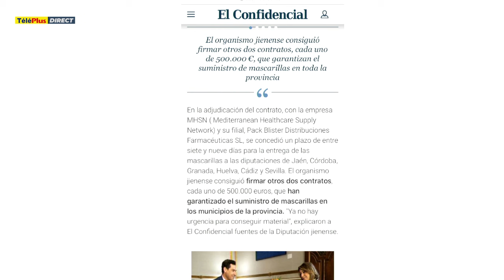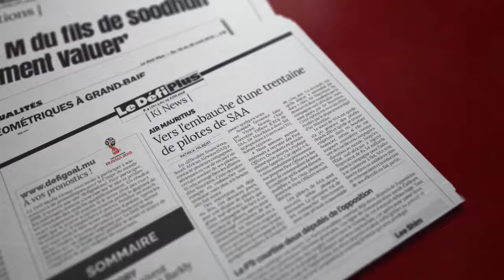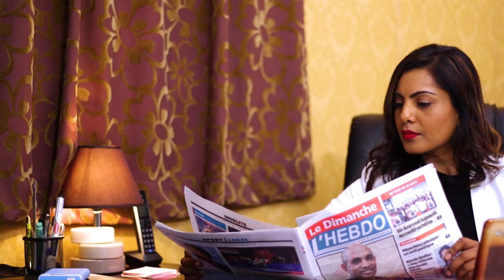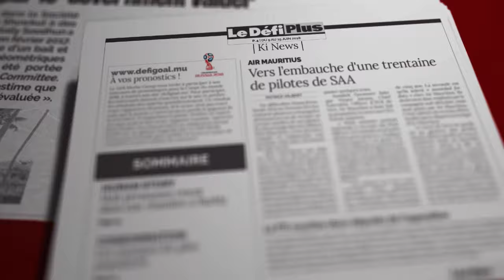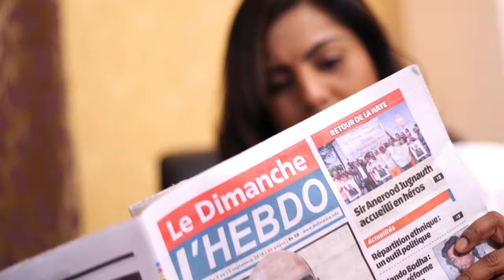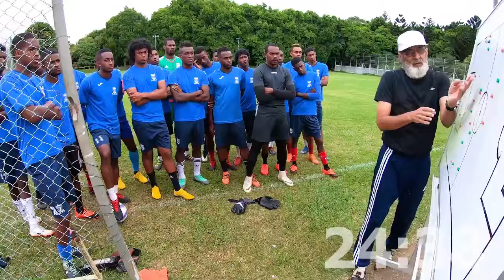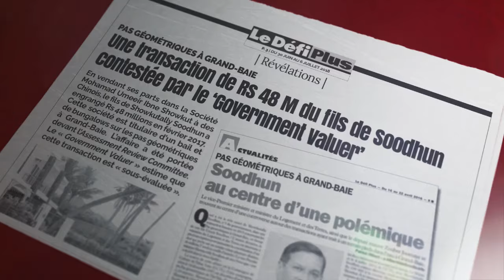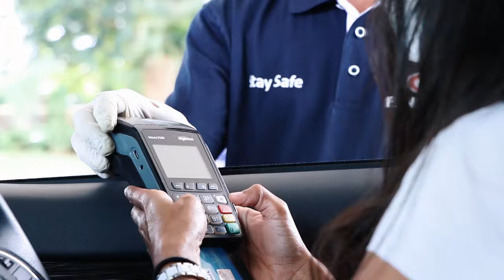Au Coeur de l'Info : tour d'horizon de l'actualité avec Roshi Bhadain